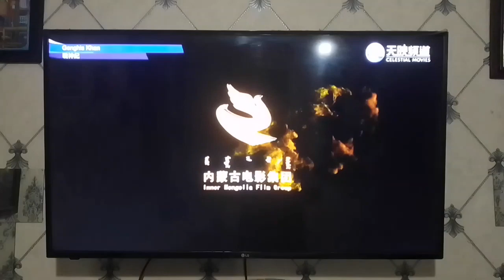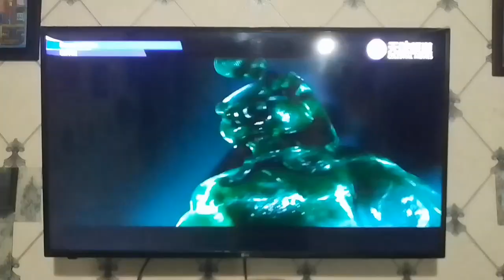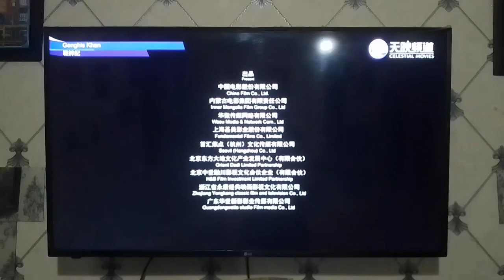Genghis Khan - Celestial Movies Intro